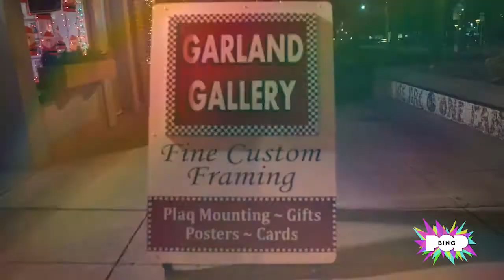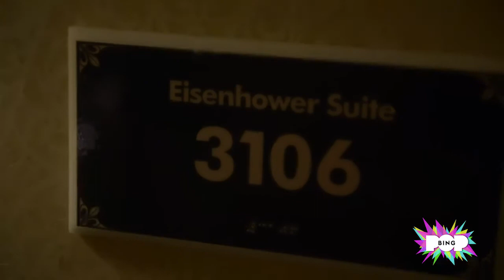Binghamton Random Acts of Cheer 2015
Joshua B from BingPop helps spread the holiday spirit--with the help of VISIONS.